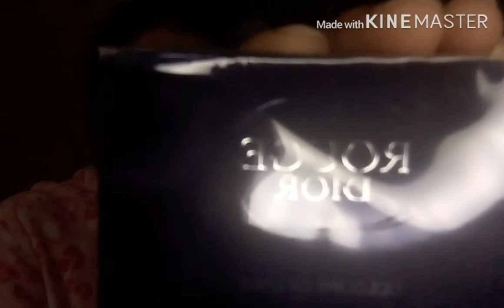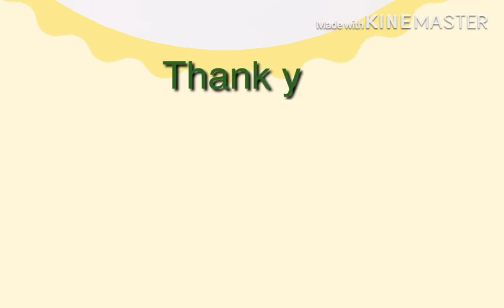TRYING EXPENSIVE LIPSTICK+ PEACHY PINKY MAKE UP LOOK| Airie Yuson